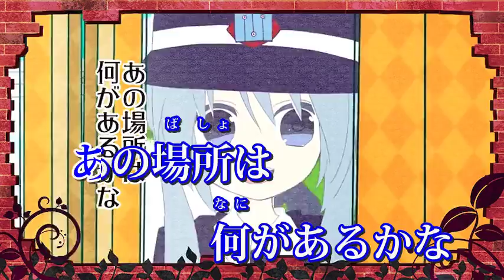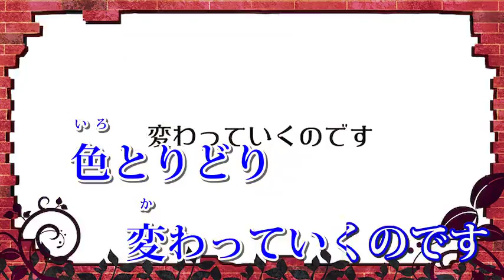Tokyo Retro | Off vocal | Vocaloid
東京レトロ